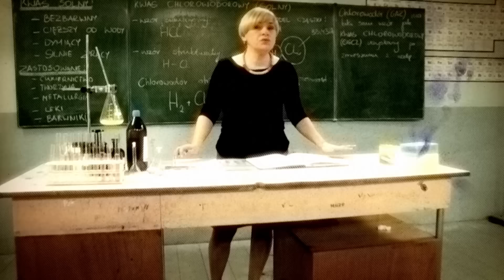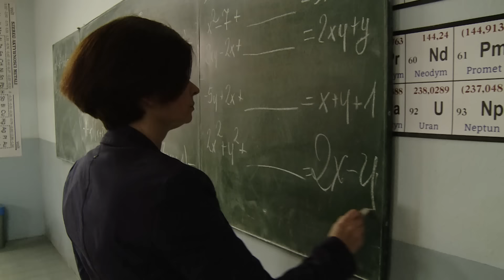SZKOŁA - ODC. 23 CZ. 1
Symulantka, chce zwrócić na siebie uwagę matki. Ostatnio dziewczyna jest ciągle zdenerwowana i ma żal do matki, że ta całą swoją uwagę poświęca chłopczykowi. Ojciec gimnazjalistki musiał wyjechać do pracy za granicę, żeby zarabiać na kosztowne leczenie synka. Małgosia postanawia symulować chorobę, żeby zwrócić na siebie uwagę mamy. Na lekcji chemii celowo rani sobie dłoń. Liczy, że higienistka odeśle ją do szpitala. Tymczasem skaleczenie okazuje się niegroźne i mama dziewczyny nie przejmuje się nim.